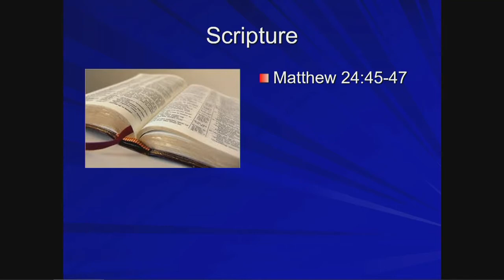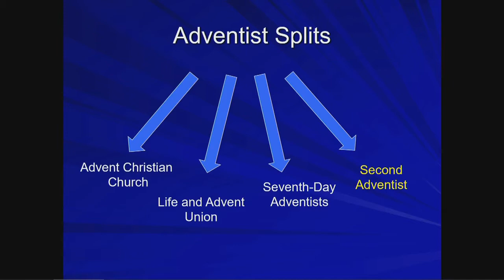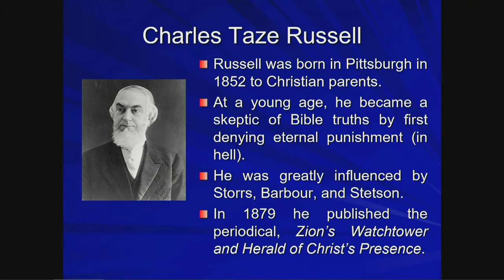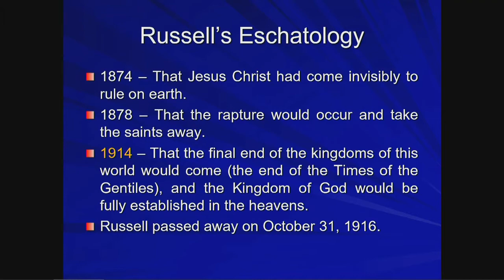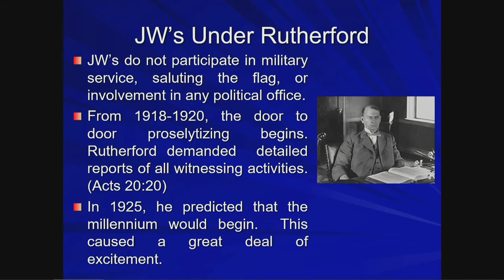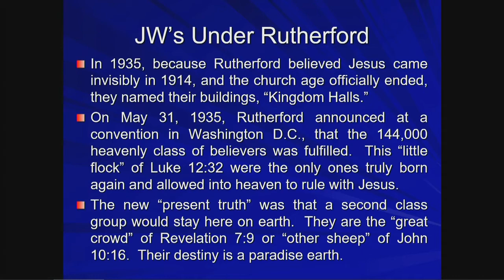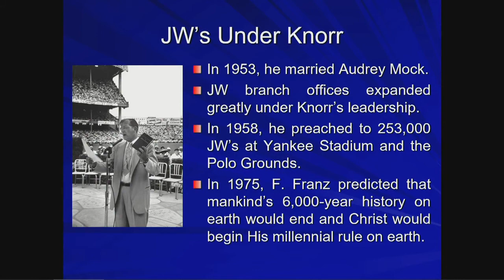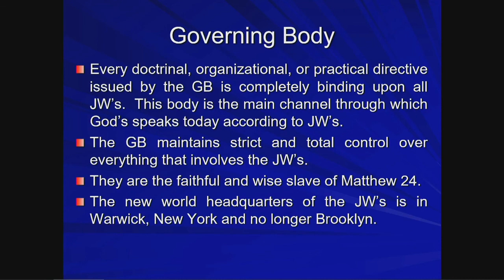Witnessing to Jehovahs Witnesses Their History Video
In the video teaching, Pastor Charlie takes the viewer through the early history of the Jehovah's Witnesses, from its Adventist origins through the first four presidents - Charles Taze Russell, Joseph Rutherford, Nathan Knorr and Frederick Franz.  We also conclude with the Governing Body's current function among JW's.  The lecture notes, PowerPoint, and audio files can be found Teacher: Pastor Charlie Avila.